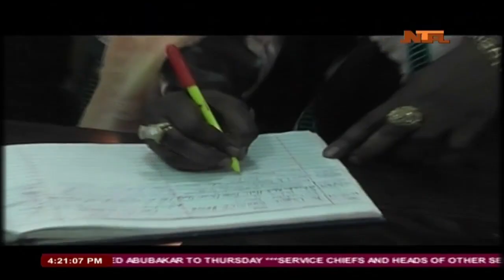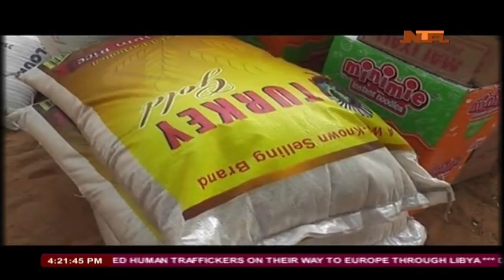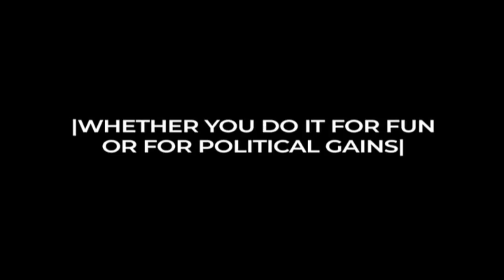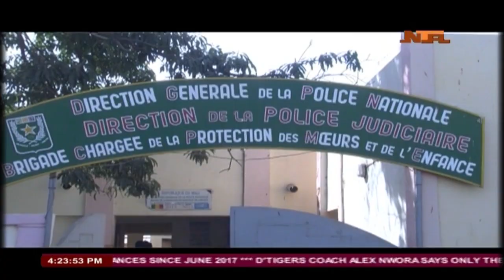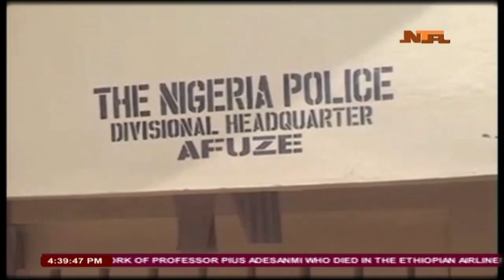Nationwide News 20 March 2019